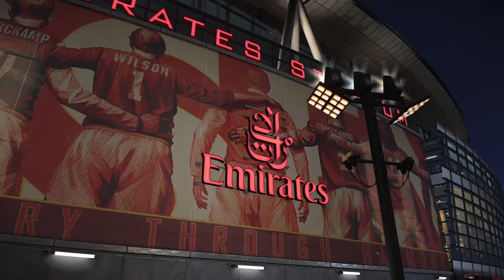PRO EVOLUTION SOCCER 2019_20181128003901 31